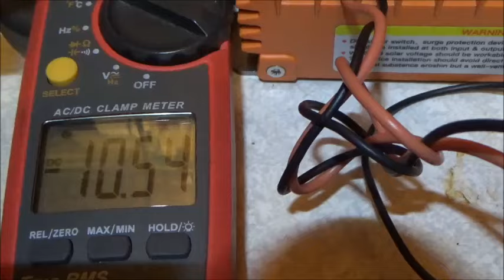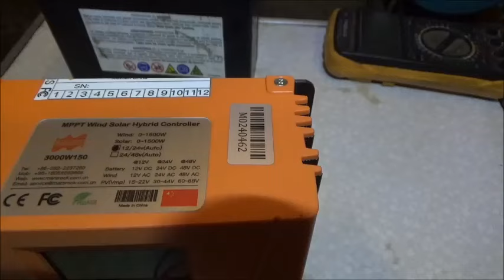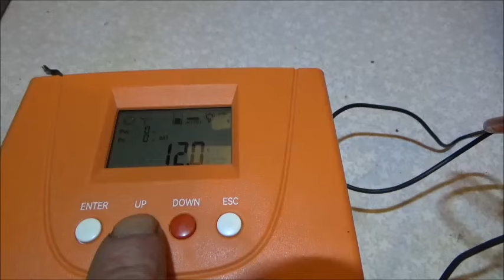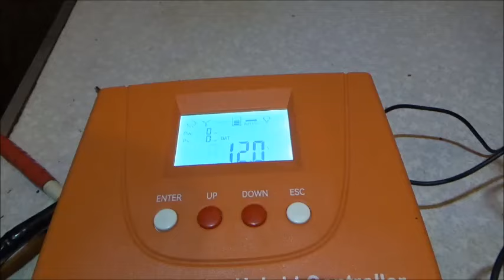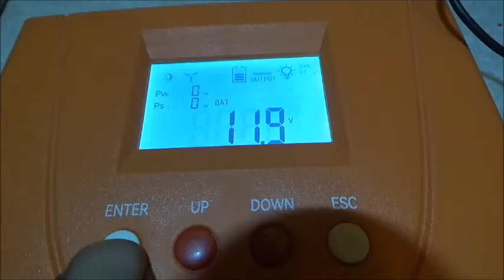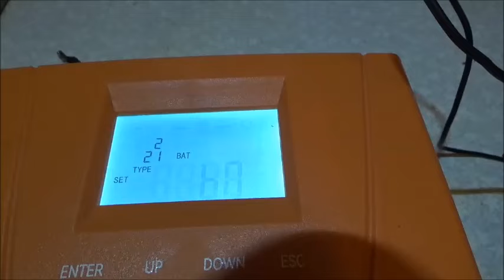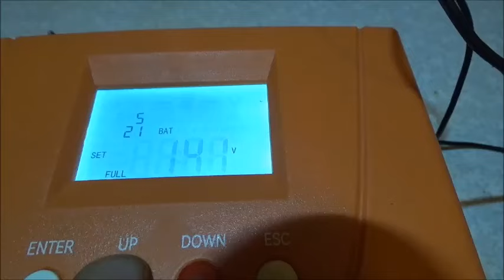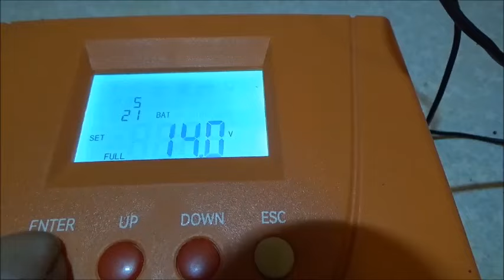Ветросолнечный гибридный ШИМ контролер с функцией повышения напряжения при низкой скорости ветра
Видео от 30 апреля 2024 года . Содержание этого видео 0-00 вступление, 1-03 параметры сопротивления ,2-05 описание контролера, 4-40 настройка контролера